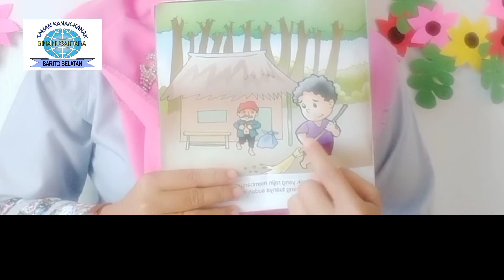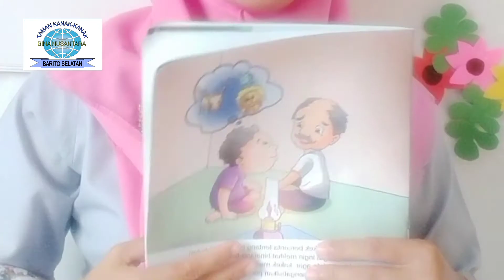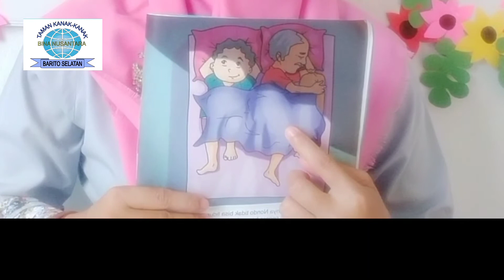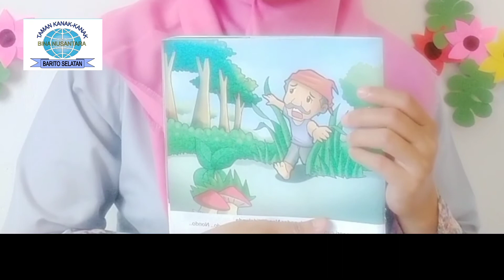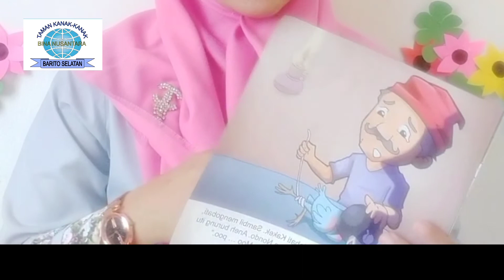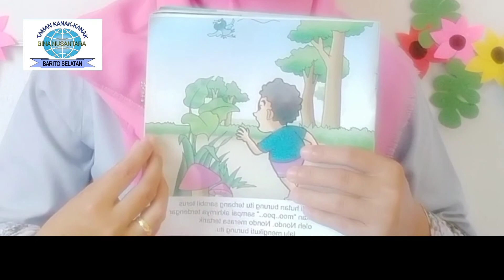Cerita "Nondo dan Burung Moopo"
Pilar 1
Feeling : Cerita "Nondo dan Burung Moopo"